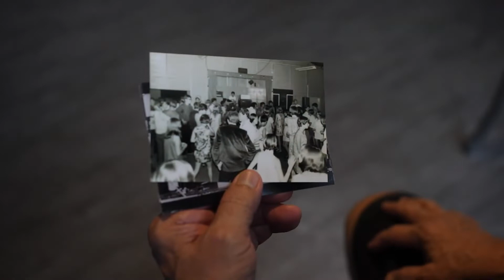The Last Dog Standing Rocking the blues at 71 years old